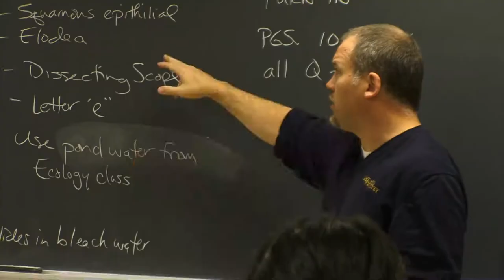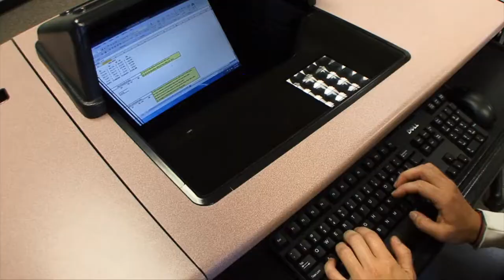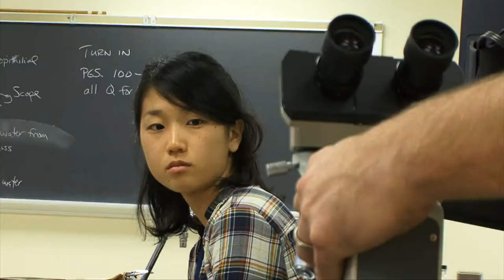Lakeland University - Official College Video Tour